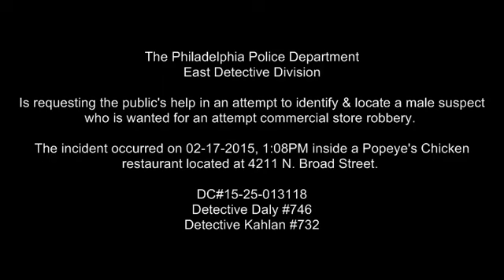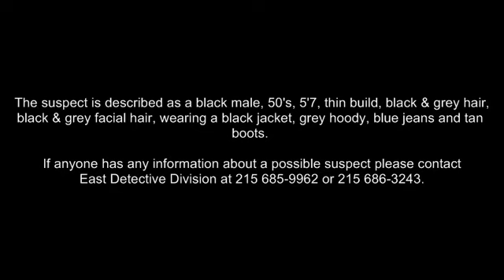Robbery 4211 N Broad St DC 15 25 013118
East Detective Division is is asking for the public’s assistance to identify and locate the suspect who robbed Popeye’s Chicken in Hunting Park.

On Tuesday, February 17, 2015, at 1:08 pm, an employee, a 30 year-old female, of Popeye’s Chicken located at 4211 North Broad Street was working at the cash register when an unknown male enter the restaurant. Once inside the suspect approached the counter demanding money holding his hand in his pocket which led the employee to believe he was armed with a handgun threatening to shoot her. After a failed attempt at obtaining money the suspect fled in an unknown direction. No injuries were reported during this incident.

Suspect Description: Black male, 30-50 years-of-age, 5’7”, thin build, salt & pepper hair with salt & pepper facial hair, wearing a black jacket, light gray hooded sweatshirt, blue jeans, tan boots.

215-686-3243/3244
Det. Daly #746
Det Kahlan #732
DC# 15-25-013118